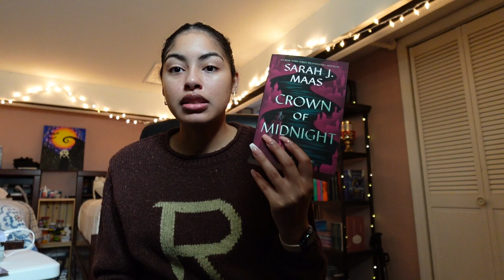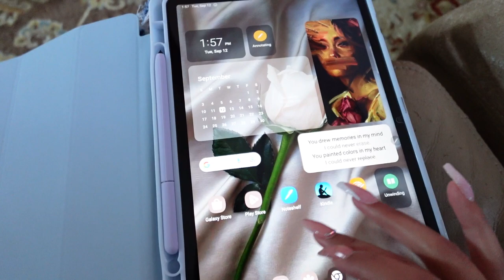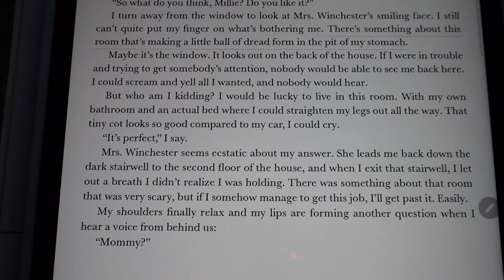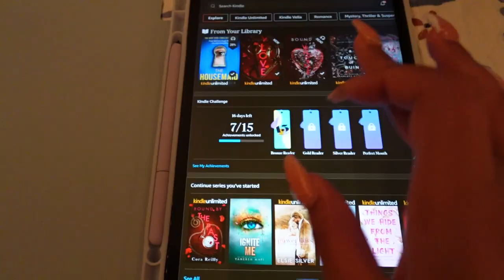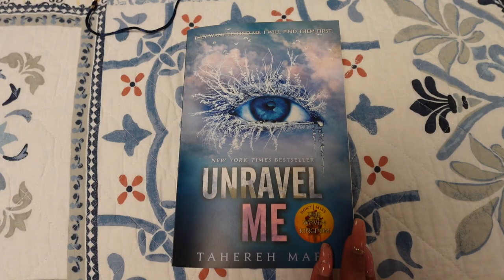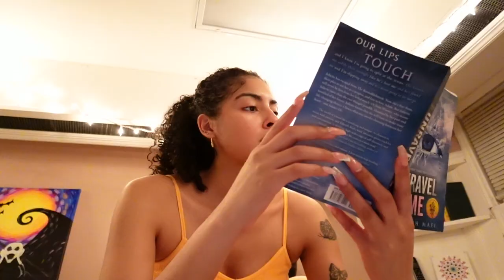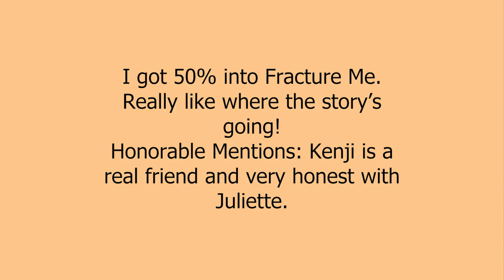Read with me for a week! 😰💀 | *Realistic and Spoiler Free*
Follow me read books while holding up a full-time job. This is a realistic reading week for me, but I hope you all enjoy.